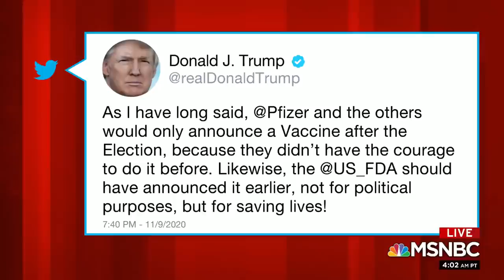Dr. Osterholm: We'll Be Hitting 200,000 Cases A Day | Morning Joe | MSNBC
Dr. Michael Osterholm, Director of the Center for Infectious Disease Research Policy, has been named to President-elect Biden's coronavirus advisory board, and he joins Morning Joe to discuss. Aired on 11/10/2020.